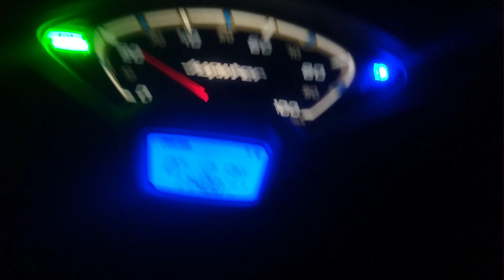My Home Youtube Studio Vlog In Tamil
Anything can help this channel 👇🏻 Paytm
SunTechTamil Santhosh&abivlog

Jesus SUN TECH TAMIL Santhosh Vlog